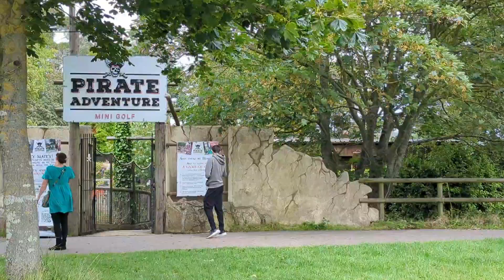Weymouth Beach | dorset trip | Summer Holiday 2023